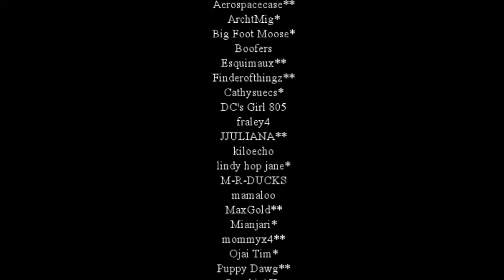GCNW: Completing My "First to Find Date" Calendar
In June 2011, the FindStatsGen macro of GSAK added a feature that would allow one to track the dates of the calendar that one had found a First to Find.  I had filled 262 dates and only had 104 to go.  I sat that as my goal; I figured it would take me a couple of years.  Today, 2 years--11months--and 14 days after I started tracking FTF Dates, I met my goal when my friend Badfeet set a cache for me to find.

I don't suggest that anyone try this goal. To be an *FTF* hound, you have to be willing to go for caches when no one else is willing to go.  11:30 p.m. and 4:30 a.m. come to mind when most people would prefer to be sleeping.

I want to thanks everyone who set a cache that I was able to be FTF on, but I really owe a debt of gratitude to some of my dearest OVC friends:  Badfeet, finderofthingz, MaxGold, OjaiT, jjulianna, mommyX4, mrdsw, Puppy Dawg, 3rdwheel, Skych1ck, bythwind777, Ron Fisk and Feral Kat (formally K&K).